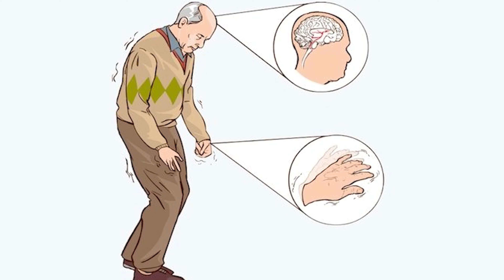CREATINA: FUNCIONA PARA PARKINSON E DISTROFIA MUSCULAR?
✅agendamento de consultas (presencial Alphaville e São Paulo ou On-line):
Valor da consulta presencial já incluso avaliações e bioimpedância!

📚Adquira por preço promocional de 170 reais por 40 reais: o meu livro "Café na Mesa"